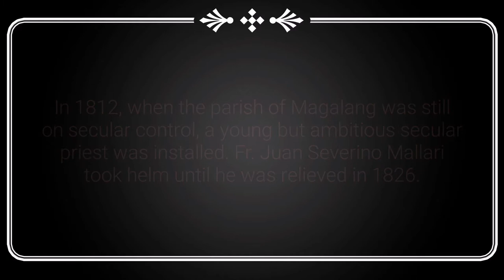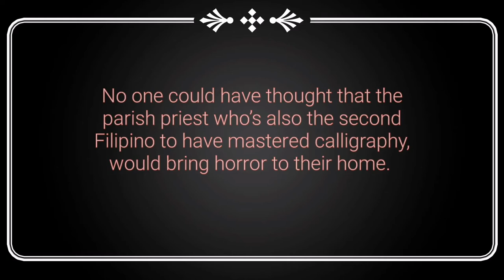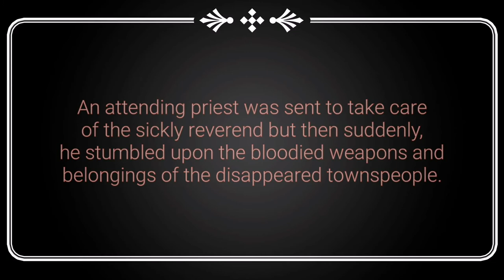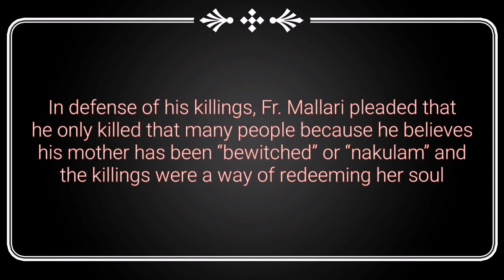57 KATAO ANG PINATAY NI FR. JUAN SEVERINO MALLARI (A Filipino Murderer Story)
The story of a murderer priest - Fr. Juan Severino Mallari